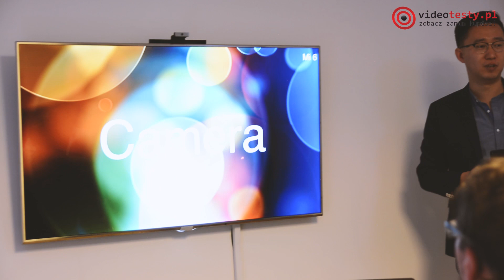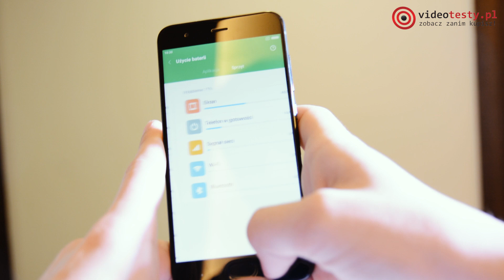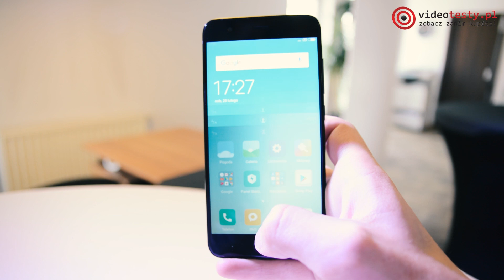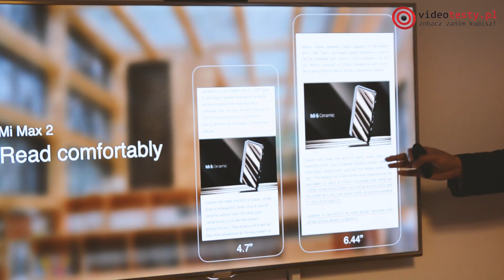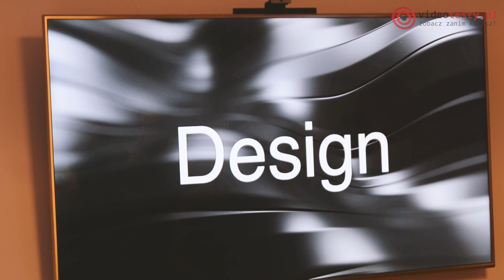Polska Premiera Xiaomi MI6 i Mi Max 2 📱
▼▼ Najniższe CENY smartfonów Xiaomi ▼▼
W miniony piątek odbyła się  Polska, oficjalna prezentacja oraz premiera flagowca Xiaomi Mi6. O tym kiedy się u nas pojawi oraz o pierwszych wrażeniach z jego korzystania w tym materiale.

Kupujemy Smartfon z Chin 📱💴! Czy Warto?

Muzyka:
Siomecky - Depth

Ekipa
VideoTesty.pl